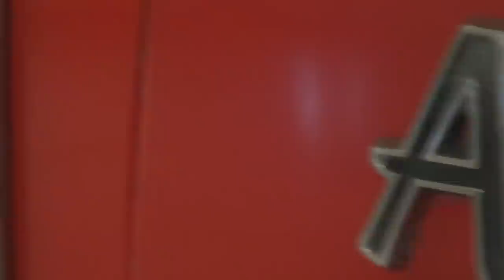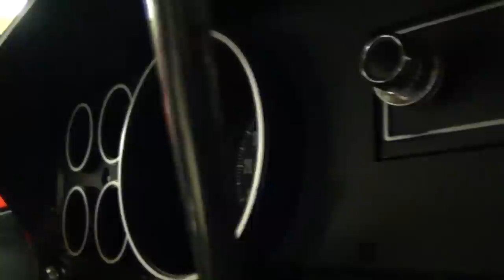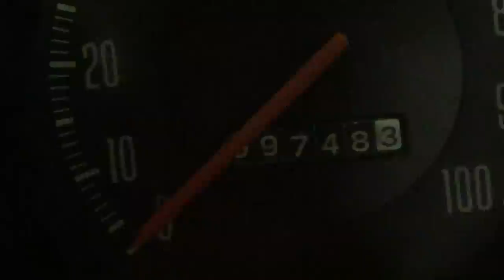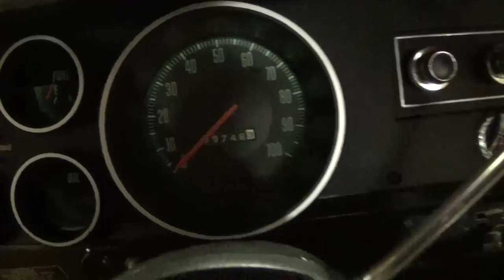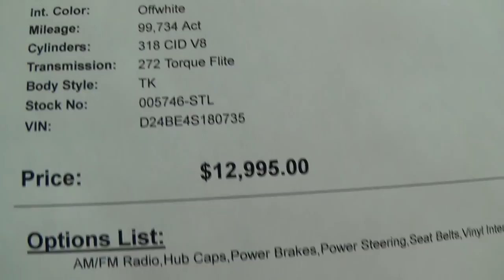1974 Dodge D200 Pickup - All Original Survivor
I thought you'd like a look at this all original 1974 Dodge D200 pickup.  This truck has been extremely well-maintained and still features it's original paint, interior, and drivetrain.  The owner says it has only been in the rain 6 times since new.  It has to be one of the nicest of it's type left out there.  It's powered by a 318 V8, backed by a 727 Torqueflite automatic, and a set of 4:10 rear gears.  I hope you find it interesting...thanks for taking a look!

Filmed at Gateway Classic Cars near St. Louis, MO

The first background track used in this video was Open Road by Jason Shaw.